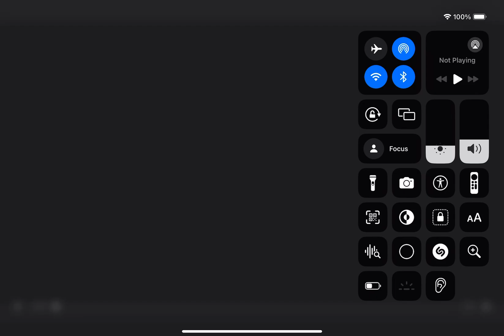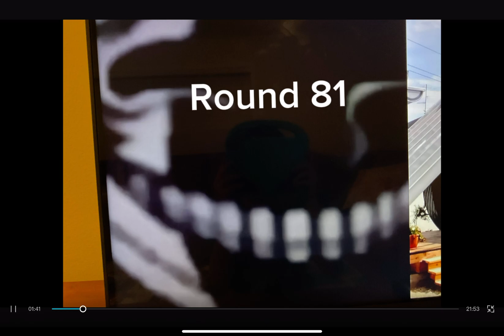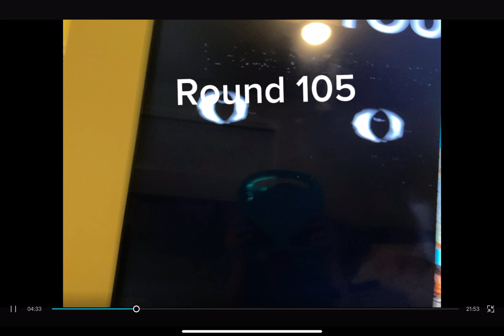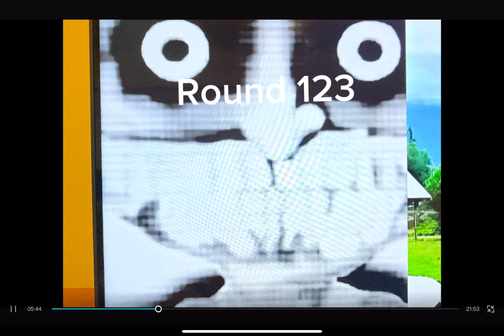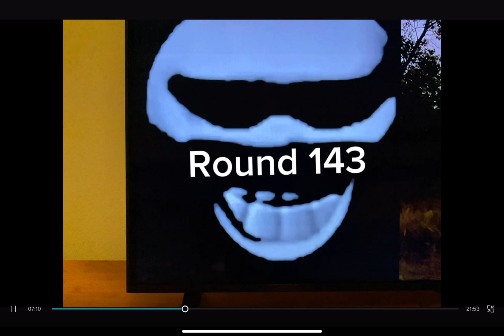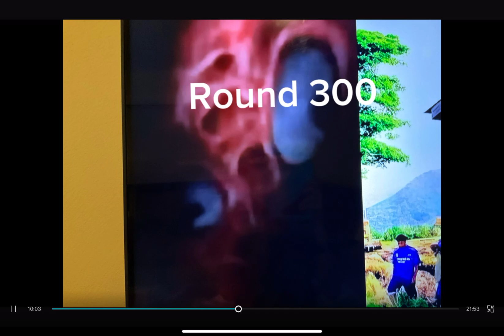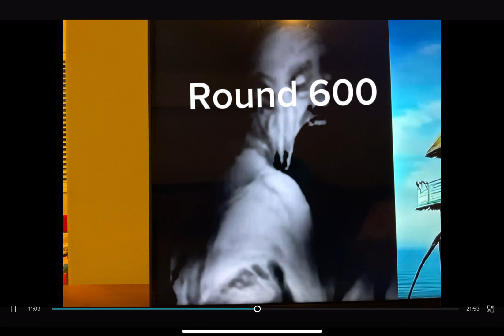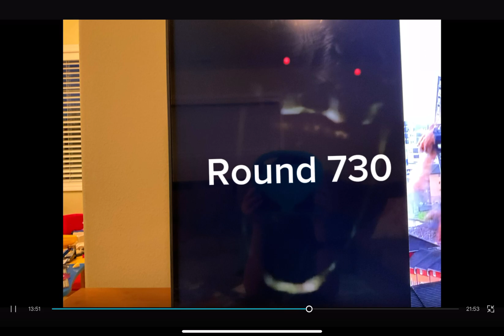Mr. Incredibles coming uncanny 100 phases ￼